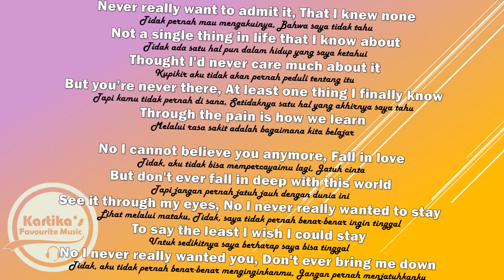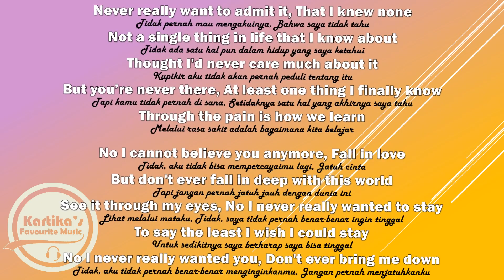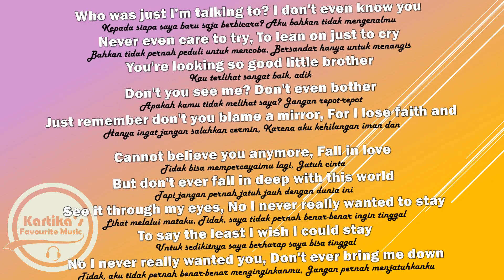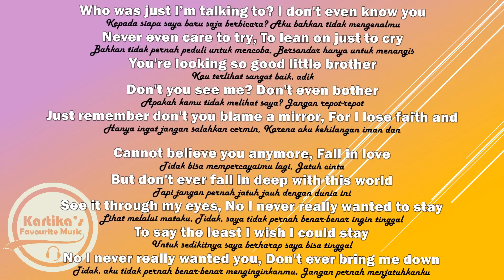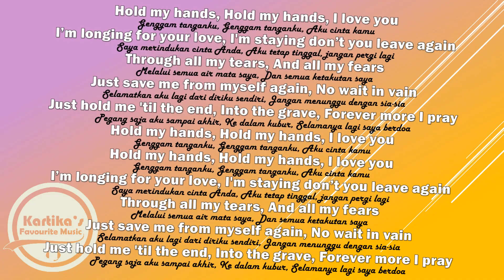Gamaliel Tapiheru - Forever more (Lyrics+Terjemahan)